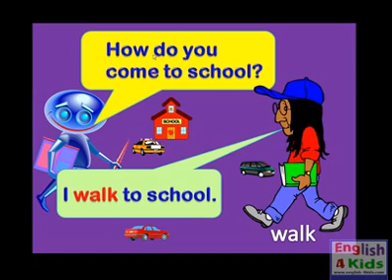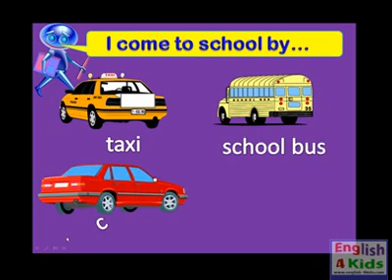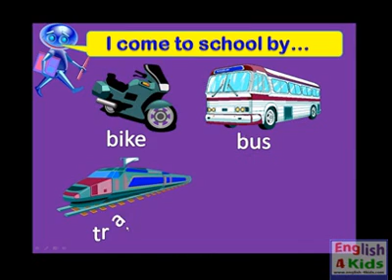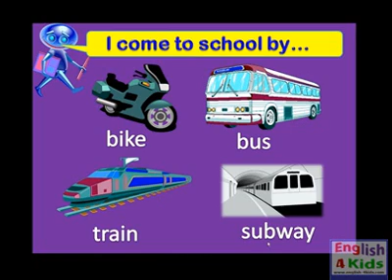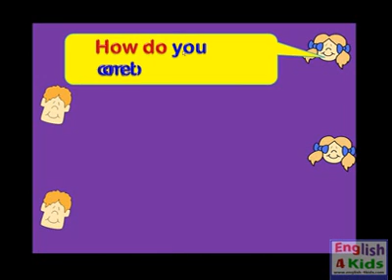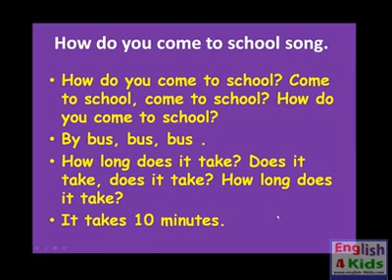HOW DO YOU COME TO SCHOOL | Means of transport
HOW DO YOU COME TO SCHOOL. Bike, bus, car, helicopter, lorry, motorcyle, plane, ship, train, van: Bike, bus, car, helicopter, lorry, motorcyle, plane, ship, train, van